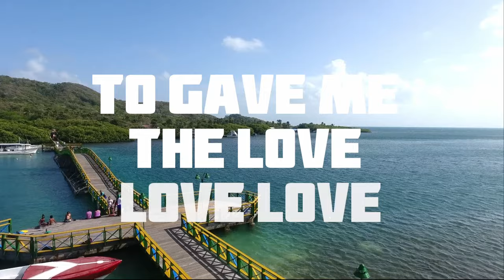Irie Kingz - Time To Go | Video Lyric | Prod by Bleux & SoundBwoy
Title: Time To Go
Artists:  Irie Kingz
Production: SoundBwoy & Bleux
Master: SoundBwoy & Mauricio Santamaria

Edition: YE¥O
Dron Shots: Guillermo Mendivil & Nariwats